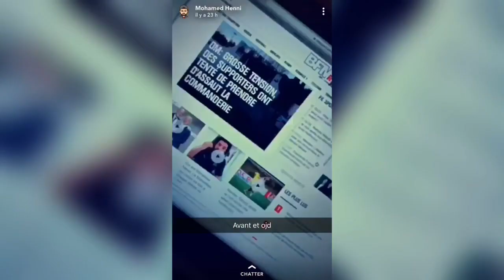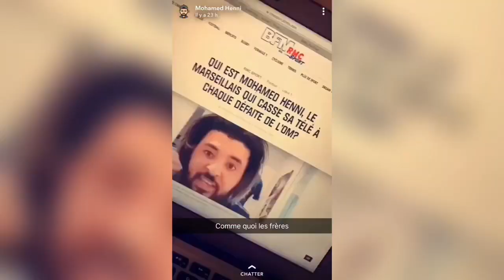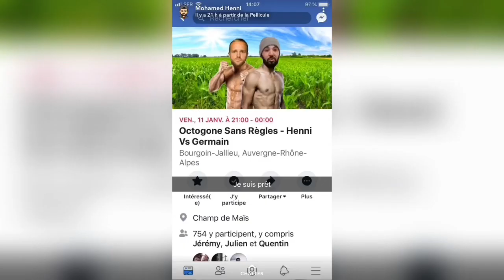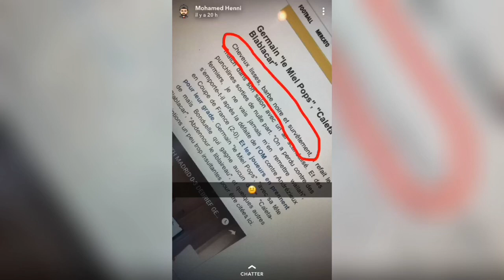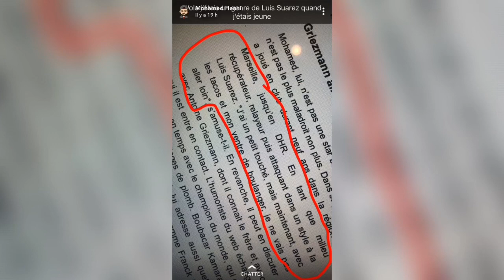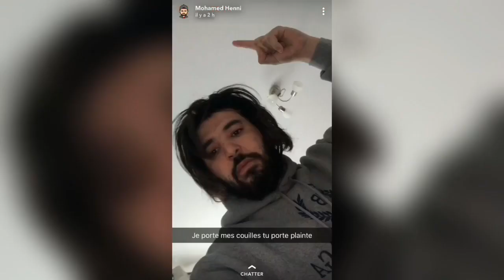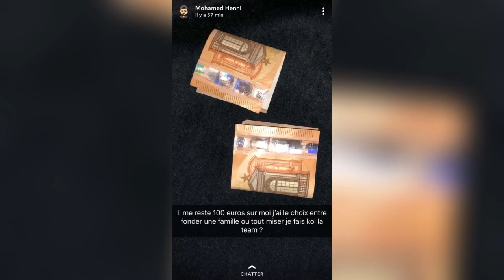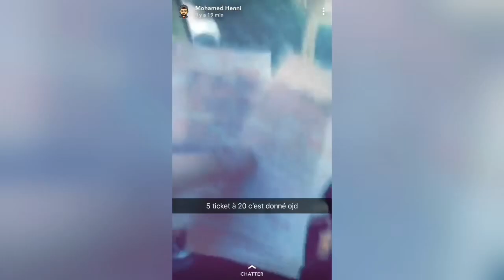Mohamed Henni EN A MARRE DE DÉBALLER DES TV !